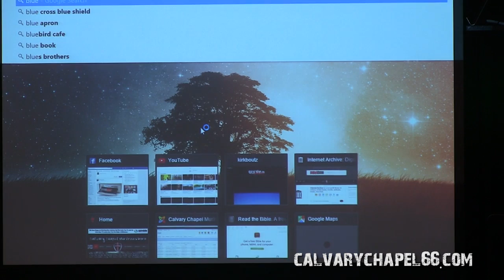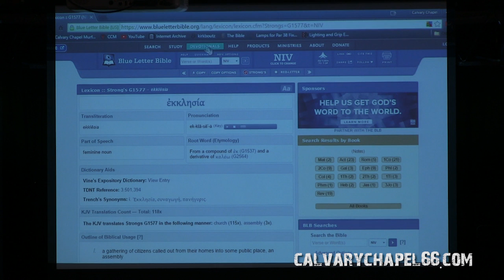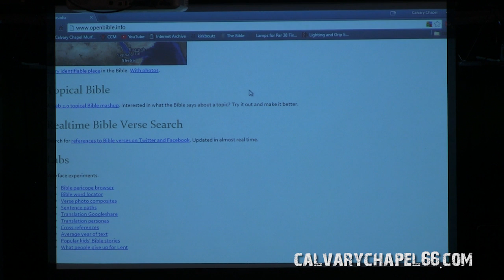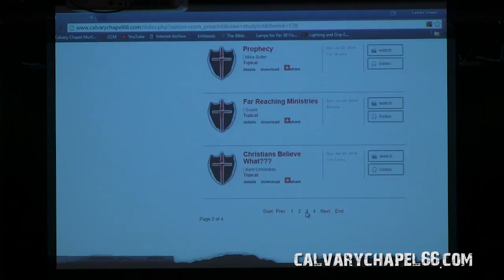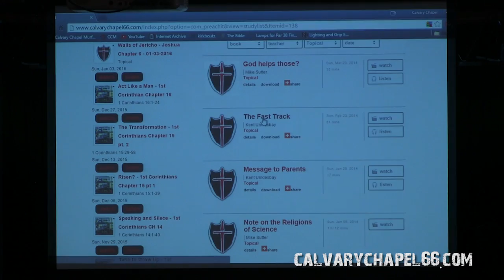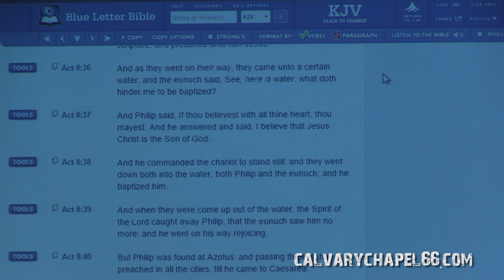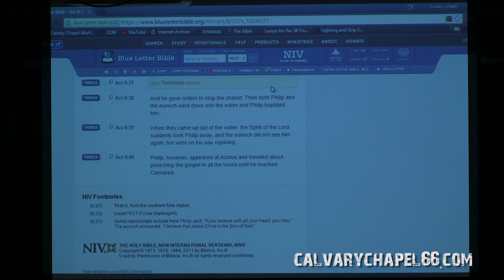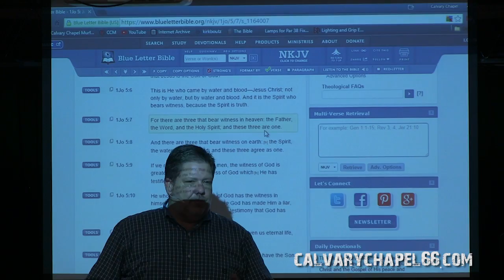Resolutions, References, and Resources - Pastor Kent (01-17-2016)